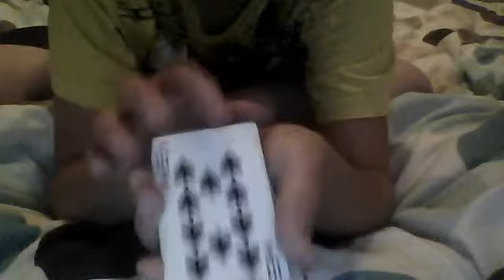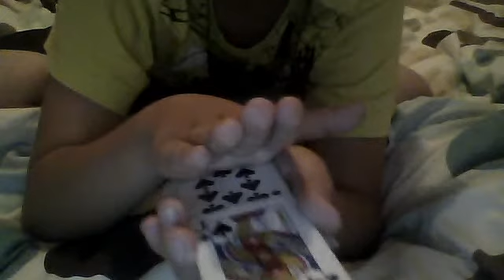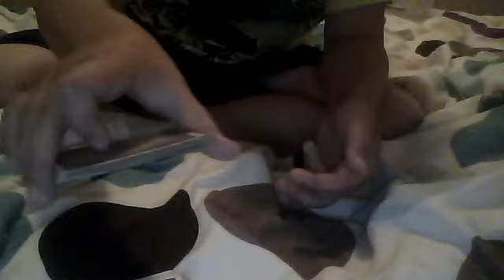card trick revealed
luan krasniqi's Webcam Video from  9 June 2012 13:50 (PDT)